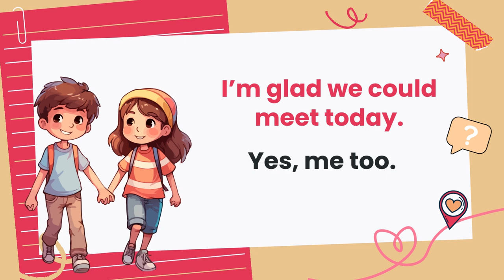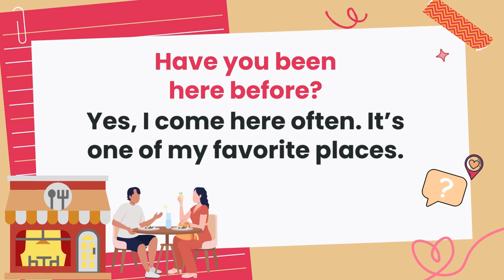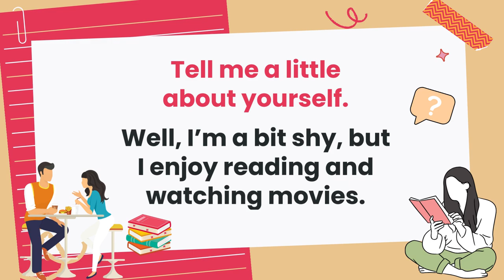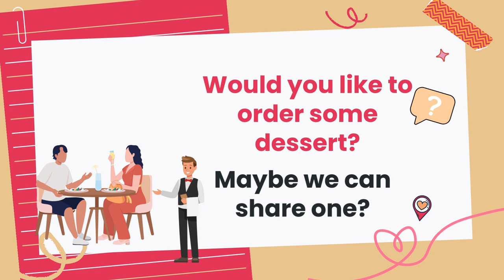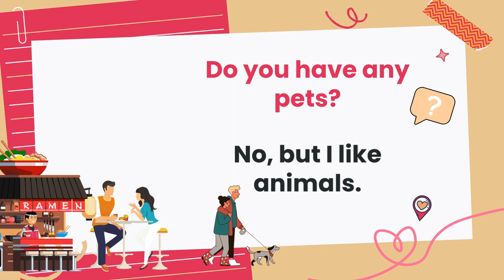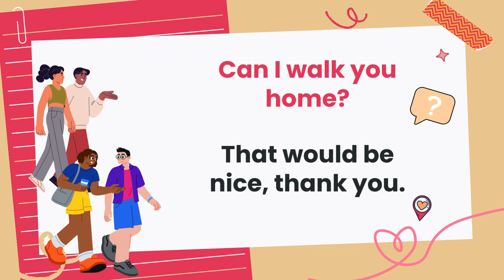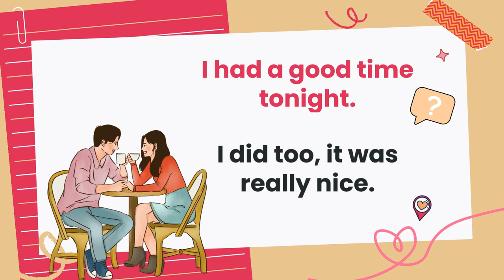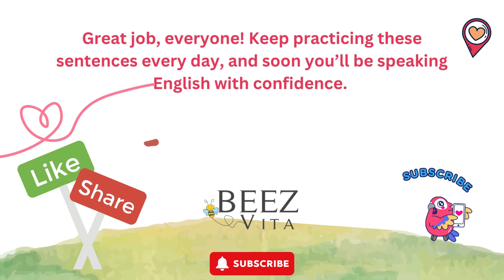Speak English at dinner | Daily use English sentences |englishlisteningpractice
Hi everyone!

In this video, I'm sharing 40 easy questions and answers to help you speak English confidently on a date at a familiar restaurant. Whether you’re a beginner or just looking to improve, these sentences will make your conversation flow naturally. Let's dive in and make speaking English fun and easy!

Must-Watch Video:
Daily Use English Sentences | English for Beginners:

English grammar
Vocabulary building
English language
Easy English
English lessons
Language practice
English learning tips
ESL
English speaking
English fluency
Learn English online
English words daily
English study
English for students
Beginner English vocabulary
English conversations
Simple phrases
Improve English
Daily life body issues
Practice English
Key Phrases and Topics Covered in This Video:
Speak English with girlfriend
Speak English with boy
Speak English with girl
Speak English at dinner
Speak English with kids
Spoken English for kids
Mom talking to kids
Essential sentences for everyday activities
Learn English words
English learning examples
Common English phrases
Beginner-friendly vocabulary
Everyday English expressions
Practice English daily
1000 essential English words
speak english on date
how to talk to a girl in a restaurant
how to talk to a boy in a restaurant
How To Talk To Girls In A Restaurant
How to order in English in a restaurant?